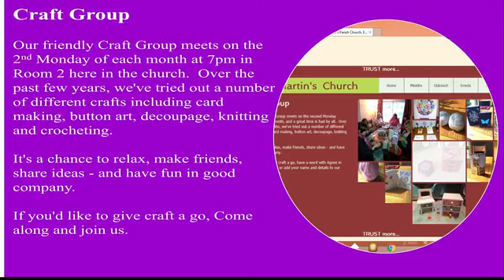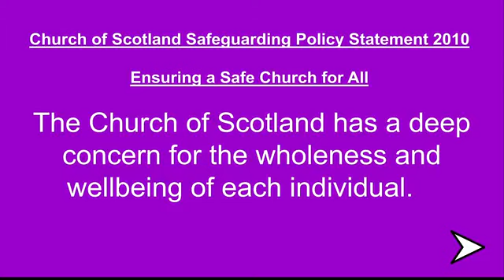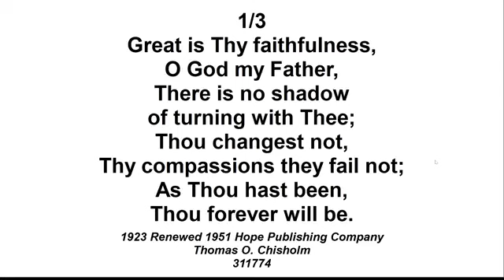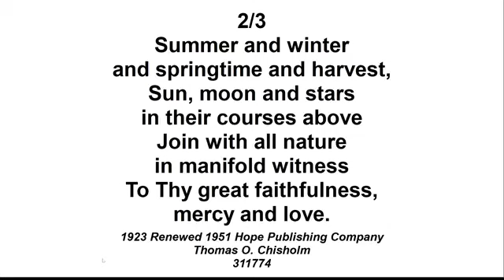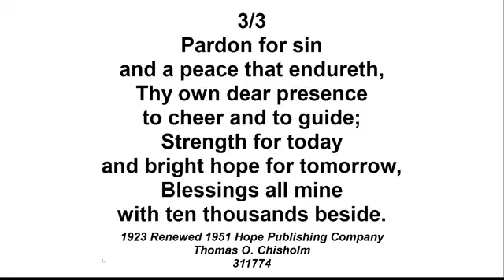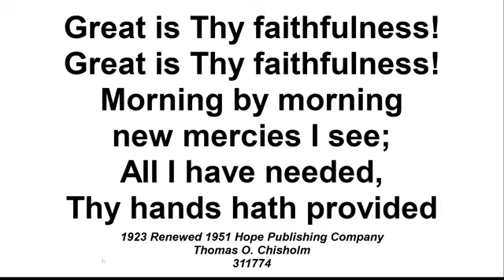18th February 2024